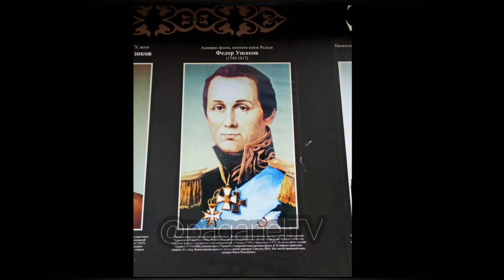ЗАГАДКА ФЛОТСКОГО БОРЩА